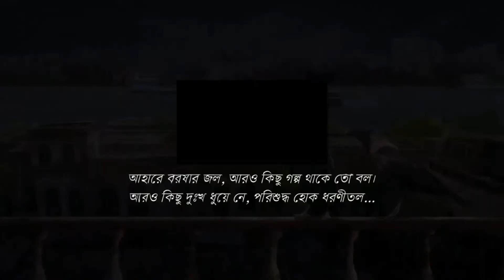বৃষ্টিভেজা নগর ঢাকা | Rain Dhaka City | Tech World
বৃষ্টিভেজা নগর ঢাকা |  Tech World |